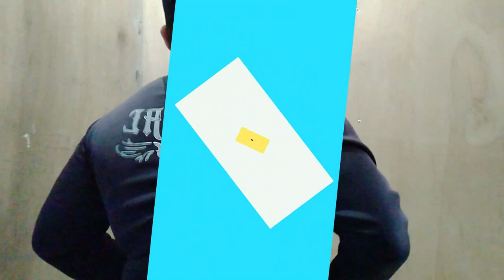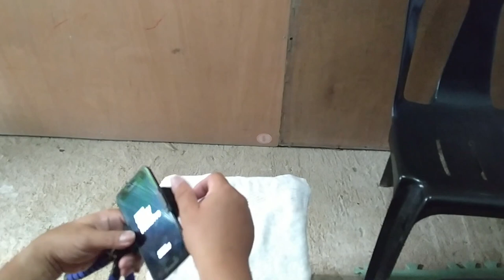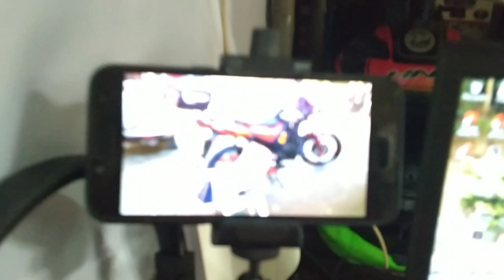Action Mount Chest Harness And Smartphone Mount Gear Review | MOTOVLOG 44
Motovlog | Action Mount Chest Harness And Smartphone Mount Gear Review |      The Cellphone Chest Mount is a handy ActionCam accessory in aide of busy bloggers in their vlogging activities. As demonstrated in this video, the flexibility of the said chest mount is showcased and explained which will certainly aide in the blogging activities of the blogger!

Filmed with:  Lazytech 4K 30FPS 1080p 30/60FPS WiFi Action Pro 16MP Sports Camera

BUY 1 TAKE 1 Lazytech 4K 30Fps 1080P 30/60Fps Wifi Action Pro 16MP Sports Camera (Black) with Free Tripod and Suction Mount

Motovlog Philippines
     This motovlog content / video is a creation of @Motovlog HYPERION Rider - a MotoVlogger and independent Motorcycle Rider from the Philippines, whose contents and creations are basically about the Filipino Rider's daily activities, observations, experiences, passion, and virtually anything that crosses the life and mind of a Rider... The Filipino Rider!